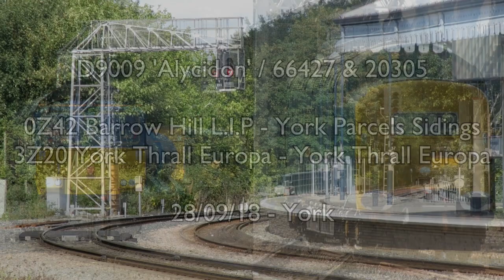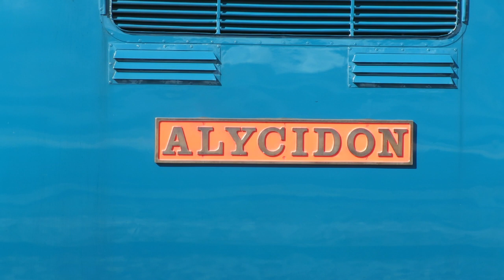D9009 'Alycidon' - 0Z42 Barrow Hill - York / 66427 & 20305 - 3Z20 RHTT - 28/09/18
With the Railhead Treatment Train season starting, DRS 66427 and 20305 are seen at York returning from Scarborough on a test run with the RHTT set on a round trip from York Thrall Europa.

Meanwhile, DPS' D9009 'Alycidon' arrives at York Parcels Sidings on a light engine run from Barrow Hill ready for "The Deltic Deviator" railtour to Carlisle.

Any requests or questions you may have can be left in the comment section.